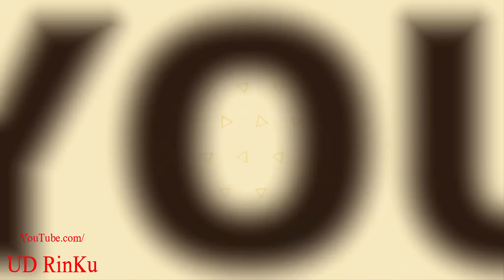Bicycle Stunts in Bangladesh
বাংলাদেশে সাইকেল স্টান্ট জনপ্রিয় দিন হয়ে উঠছে। বাংলদেশী ছেলেরা এ ব্যাপারে কঠোর পরিশ্রম করছে। তারা বিশ্বের সেরা সাইকেল স্টান্ট অনুসরণ করা হয়। এমনকি তাদের মধ্যে কেউ কেউ প্রমাণ করে যে তারা এটা করতে পারে।

English:
bicycle stunts is becoming popular day day in bangladesh. bangladeshi boys are hard working on this. They are following world's best bicycle stunts. Even some of them prove that they can do this.